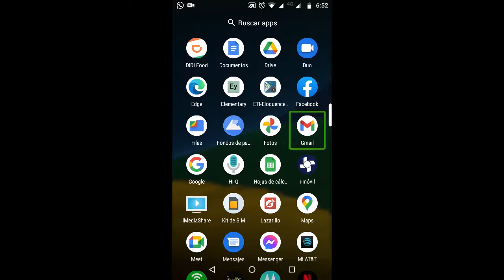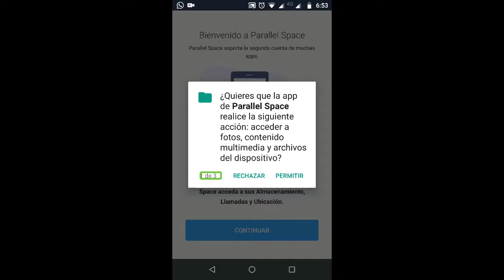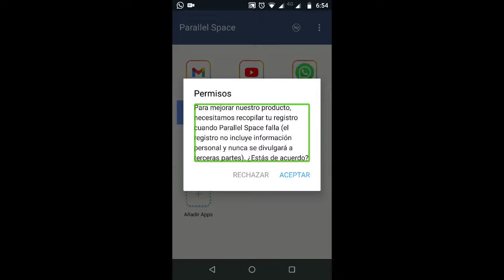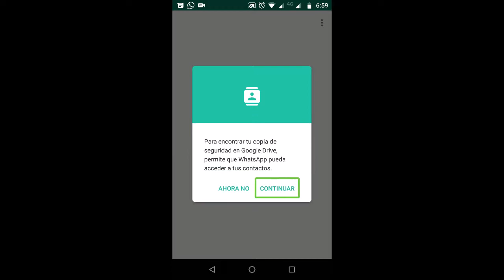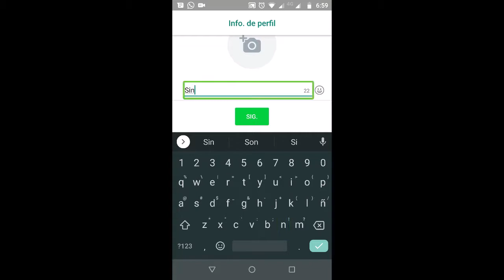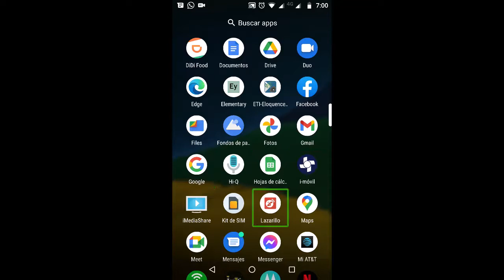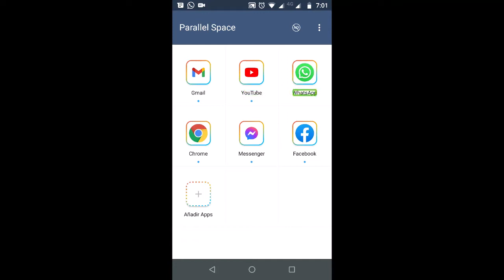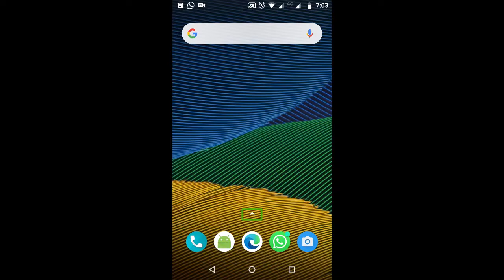Como usar dos cuentas de WhatsApp en un solo dispositivo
En este video vamos a ver cómo usar dos cuentas de WhatsApp en un solo dispositivo, esta aplicación también puede clonar otras apps.
Para descargar la app desde la play store pueden hacerlo desde este enlace.
Los invito a visitar el blog de: Sin ver cómo? Donde quizás encuentren cosas de su interés.